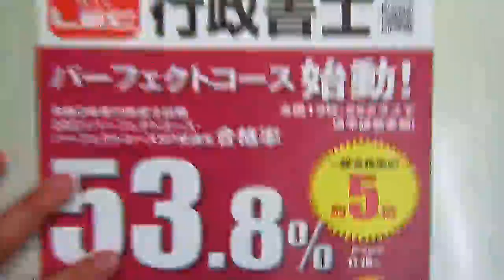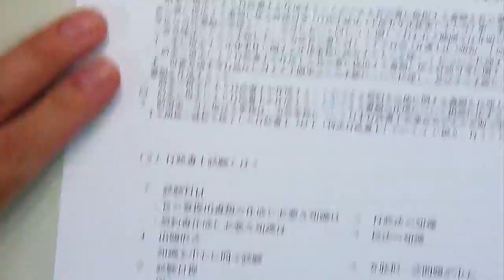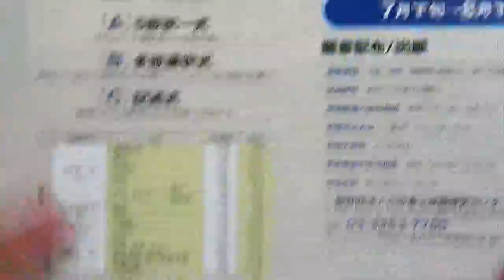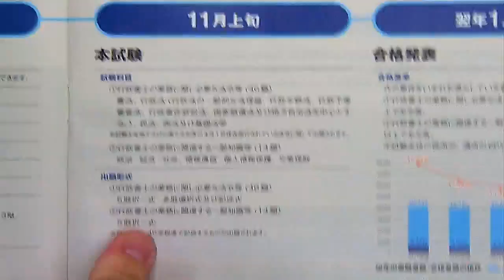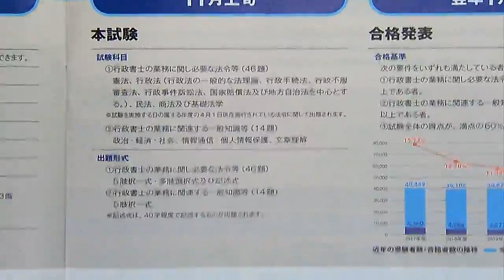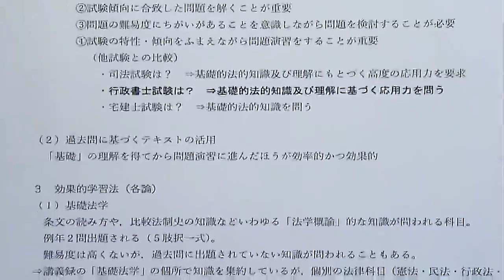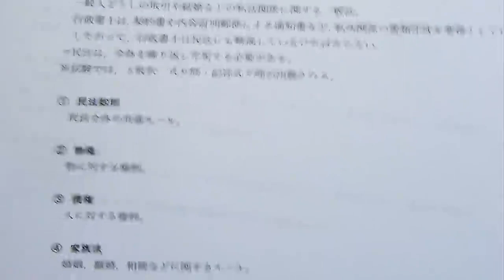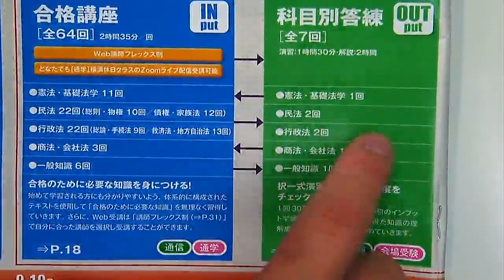効果的学習法とスケジュールの組み立て方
【2023年合格目標向け】
初めて行政書士試験の勉強を学ぶみなさんへ‹日高講師›がお話いたします。